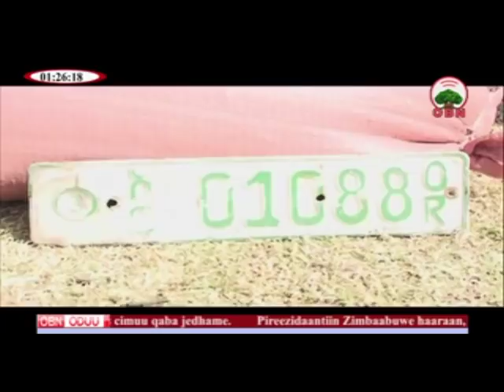Kontirobaandistoota 15 03 2010